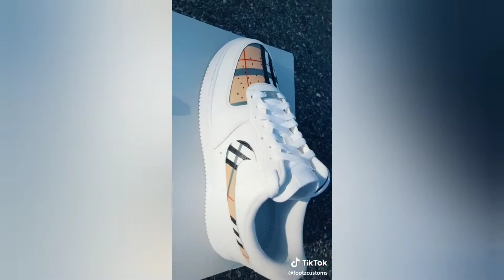Tik Tok custom shoe -painting / Best shoe art compilation